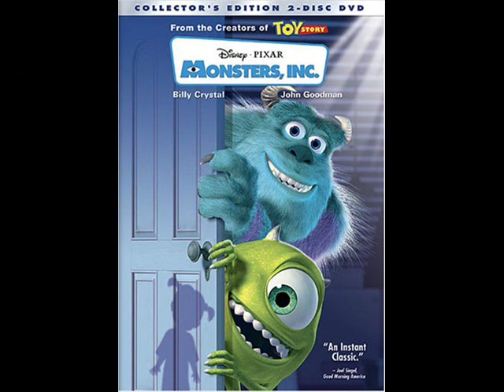Piglet's Big Movie Review